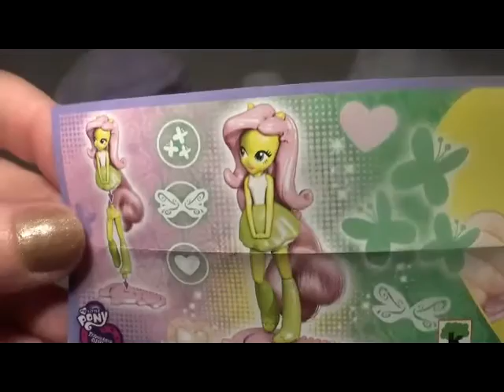TWIN DOLL BATH Dolls Pretend Play Gumballs Surprise Kinder MLP Lil Cutesies How to bath 우스꽝스러운 バブルガム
It's the Lil Cutesies twins! They're taking a bath in lots of bubble gum gumballs! It's so much fun! And look there are egg surprises in the bath too - including a Kinder Egg Surprise - there is a My Little Pony toy in there too!

Other videos we're sure you will enjoy watching